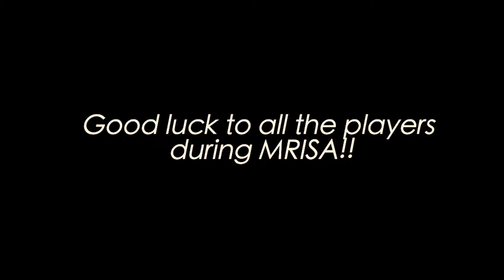Dragon Broadcast Club - MRISA | HS Soccer Introductions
On March 31, our high school soccer teams head to the MRISA Tournament at the International School Eastern Seaboard, Chonburi Thailand. To give them a proper send-off, the SSIS Dragon Broadcast Club put together this short video introducing the players.